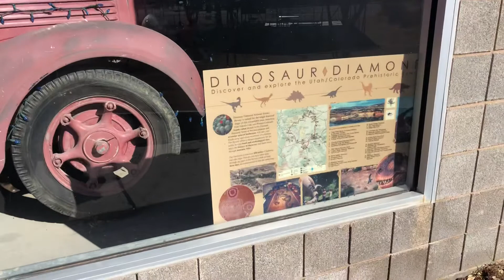Old fire truck in dinosaur Colorado